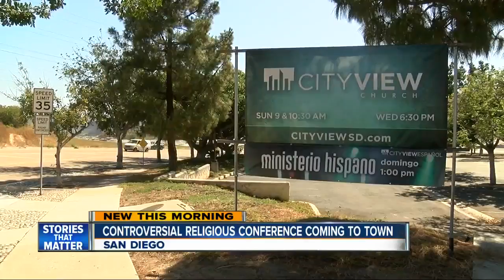Controversial religious conference coming to town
A local pastor plans to attend a rally opposed to a "gay conversion" conference coming to San Diego this weekend.